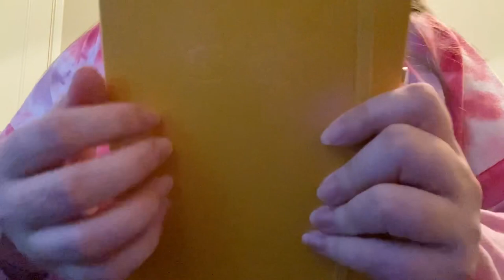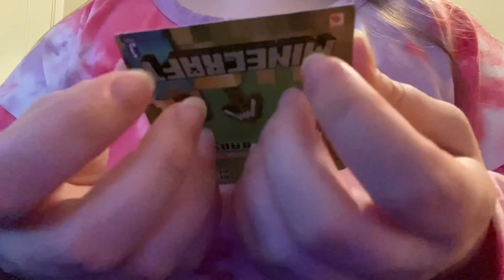ASMR short vid full of shirt scratching, tongue clicking, and LOTS of tapping | Lo-Fi | No Talking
Hi beautiiieees!! Good Morning, Good Afternoon, or Good Night! Just your weekly reminder that EVERYONE is welcome here, our channel is a safe place. I hope all is well, please enjoy and let me know what you would like to see next.

Curious about my custom vid options? Look down below :)

Want to support me even more? You can do so via Instagram: @Jewels_ASMR

I promise the quality will get better with time! ❤️

You can always make requests for FREE, I just can’t guarantee the vid ❤️
 For basic asmr triggers it’s a minimum length of 5minutes at $5 a minute plus a small video editing/preparation fee depending on the length.  😴💤

Rules:
No nudity, so please don’t ask 💛
My videos are no talking.
No refunds.
I do not show my face.